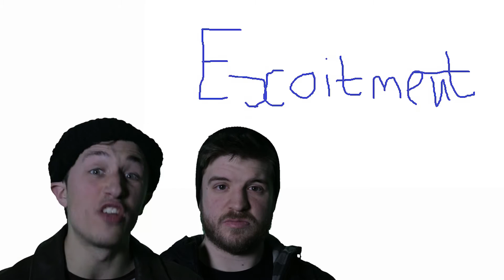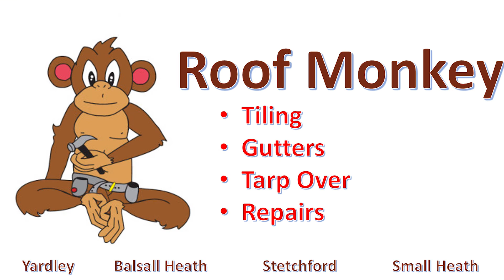Birmingham Tourist Board's Guide to Brum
Birmingham Tourist Board has released its new 'Visit Birmingham' campaign for 2017, and they've enlisted the help of Acocks Green residents Keith and Pete (famed for doing the Tuesday night quiz at the Russet and Grittle pub)

Join Keith and Pete (or KP as they like to be known) as they guide us through Birmingham with a fascinating history of the city, a whistlestop tour of sightseeing hotspots, an insight into local cuisine and some top transport tips.

Written and Performed by Dan Gibbons and Theo Wildgoose
Directed by Ryan Ashley

Note from Gibbons & Goose:
We are not setting out to offend anyone with this video. It is a tongue in cheek comedy, harpooning the perception people have of Birmingham / the Midlands. We live in the Midlands ourselves, and find the misconceptions about the area and the people rather amusing.